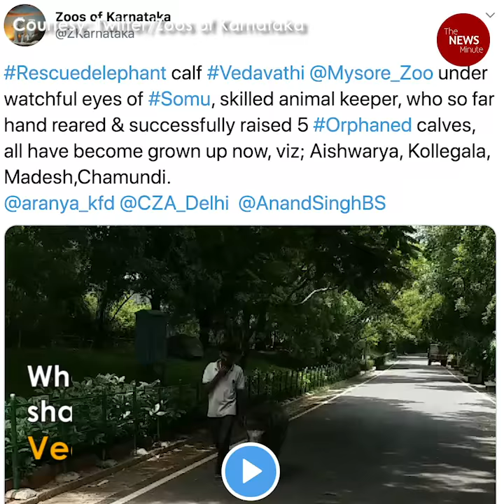Watch baby elephant Vedavathi running and playing with her keeper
When the zoos of Karnataka shared videos of Vedavathi the calf walking and running behind her keeper, it became an instant hit on social media. While the elephant calf had weighed 89 kg when she arrived,the animal gained 20 kg over two months.